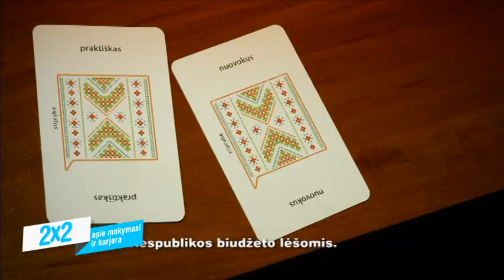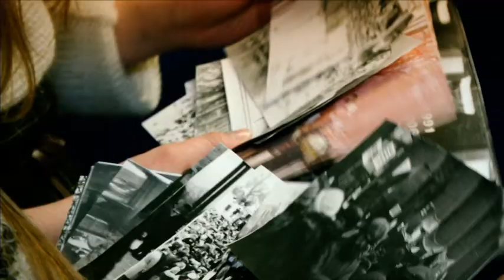TV laida „2x2". Ugdymas karjerai